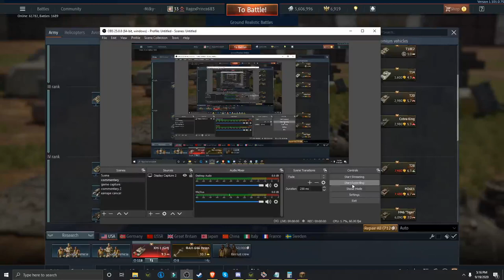M4 Sherman Mcheli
I did not model this, I added much better sounds and fine tuned some things